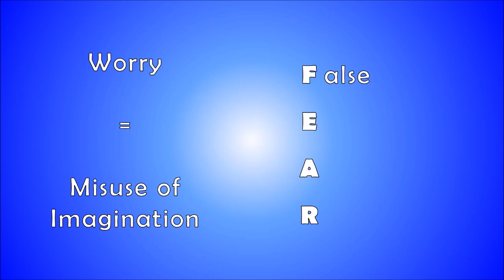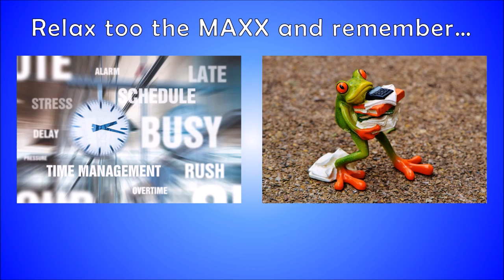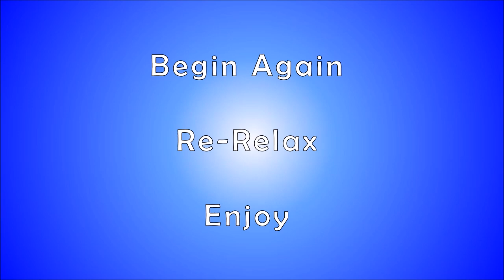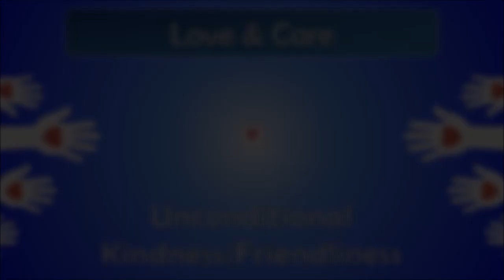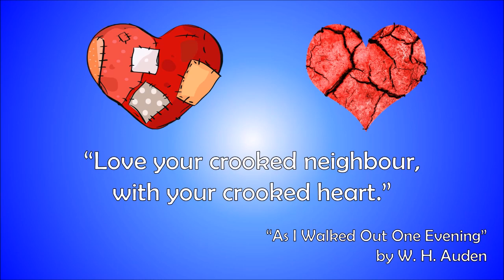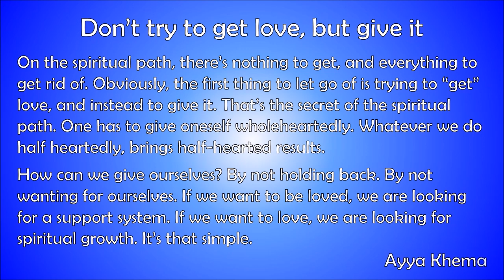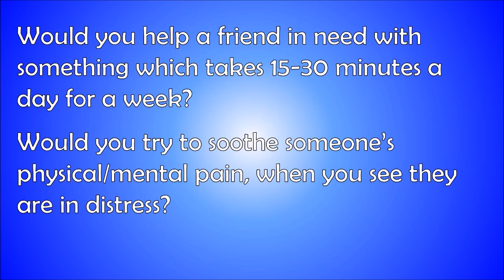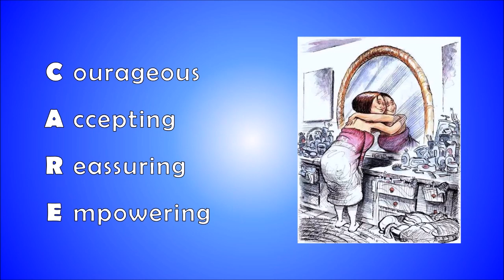Meditation - a different perspective | Bhante Bodhidhaja | Armadale Meditation Group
Bhante Bodhidhaja surprised us tonight by bringing a laptop computer, a projector, speakers and a well made presentation on meditation. Before becoming a Buddhist Monk, Bhante was a school teacher and continues to teach, but not ABC nor 123. Instead he employees his skills and training to teach Buddhist Meditation.

Bhante began his presentation by explaining that though the monks when teaching may seem to repeat previous instructions, if we look a little closer we find subtle variations. This is done because what suits one, may not suit another. With this firmly in-mind, Bhante began his presentation and it came as no surprise to all that no-one had previously been taught meditation this way. Bhante through his presentation explained what happens within our mind when we are triggered into a fight or flight mode. Bhante used humour often to make the point.

Bhante then guided the group in a thirty minute meditation first focusing on completely relaxing the body, then the mind. This meditation is well suited to beginners and experienced alike.

After meditation Bhante continued his presentation with a slight shift in topic to Metta. A subject appropriate given in the western world, Valentines day was so recent. Bhante also referenced and recommended we listen to a podcast on ABC Radio National that is right on topic called “All In The Mind”.  In addition Bhante recommends we view and read the following.  The first one is to a poem written by Bhante some years ago tittled "Love Means Letting Go".  The second are quotes from Ayya Khema on the topic of love.  Bhante then opened to Q&A.

To find and download more Armadale Meditation Group Teachings, visit the BSWA teachings page, choose the AMG teaching you want, then type the title into the Podcast search box.